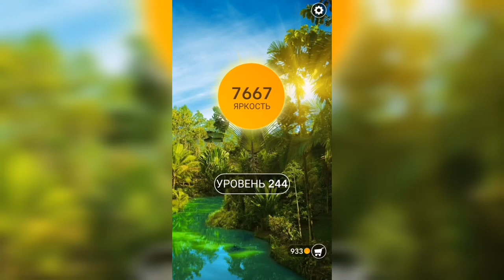Word / Слово Крест: Поиск русского кроссворда / Уровень 244